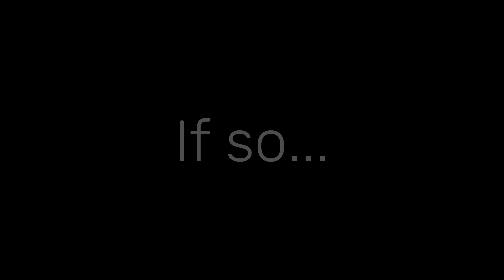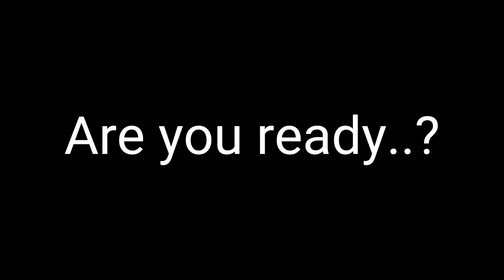Missing: Chapter One (Teaser Trailer 2)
Made by me, Ice! Play soon!